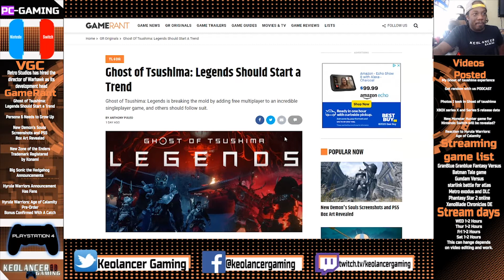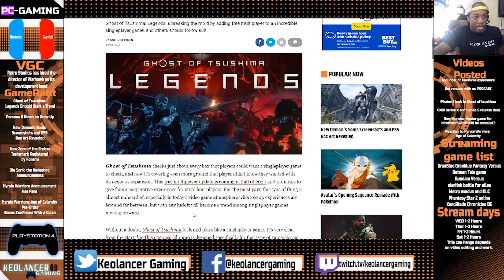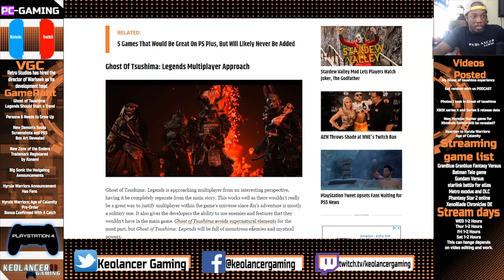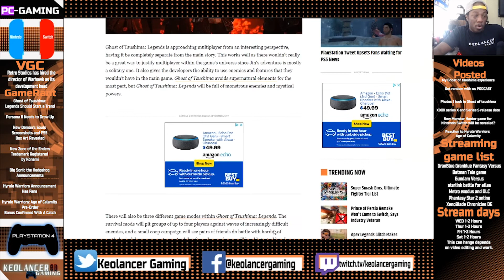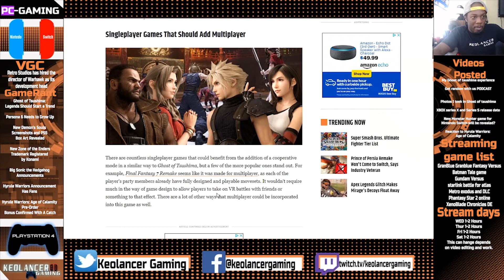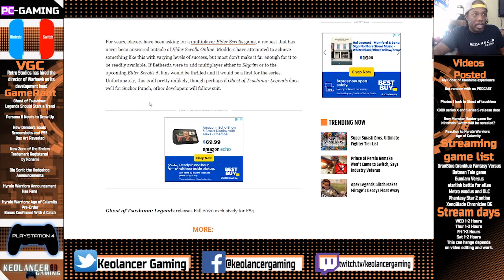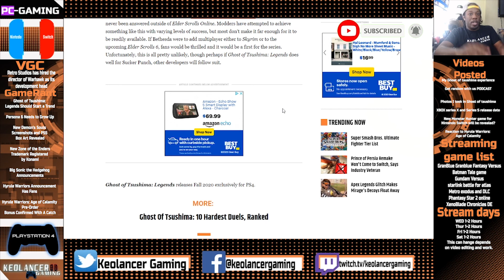Ghost of Tsushima Legends Should Start a Trend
This was an interesting article I read when I was just surfing my normal gaming news sites every day before I do work, I had no idea Ghost was going to come out with a Co-op till a few weeks ago an I have to say this is very different from the other single player experience games only . I wouldn't have mind if it was just single player but this right here differently got me hyped to play with my friends and its free so we will be fiending on this game!

video on channel and discussion videos

Get Random with us PODCAST link